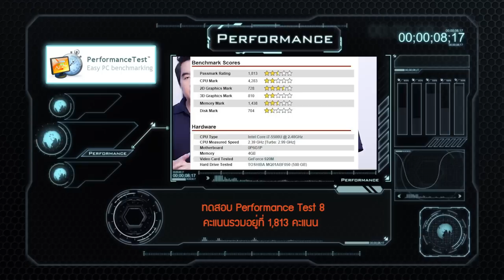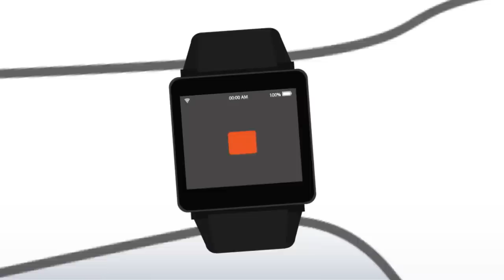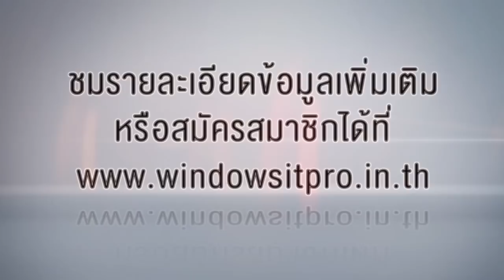รีวิว DELL Inspiron 5458 and DELL Vostro 5480 เจาะลึกทุกคุณสมบัติ เพื่อให้รู้ก่อนซื้อ